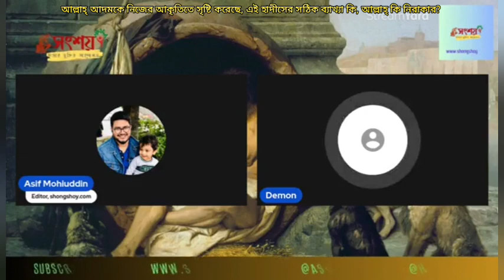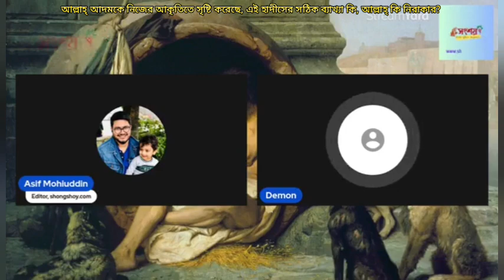আল্লাহ্ আদমকে নিজের আকৃতিতে সৃষ্টি করেছে, এই হাদীসের সঠিক ব্যাখ্যা কি, আল্লাহ্ কি নিরাকার?25/02/2024